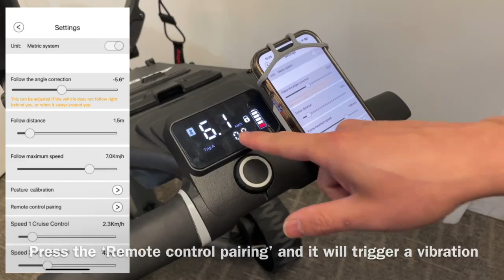How to pair remote control with Axglo Electric Golf Cart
Apply to both the Axglo e3 and e5 Electric golf carts
1. Download the Axglo App on your smartphone.
2. Ensure Bluetooth is turned on in your smartphone settings.
3. Turn on the Axglo electric golf cart.
4. Open the Axglo App on your smartphone.
5. Tap on "Settings" on the front page of the app.
6. Select "Remote Control Pairing"; this action will trigger a vibration.
7. The screen will display "6.1"; note that this might vary if the display is in miles.
8. Make sure the remote control is powered off.
9. Simultaneously press the "puppy" and "lock" buttons, then press the power button on the remote control.
10 Remote control pairing is completed.